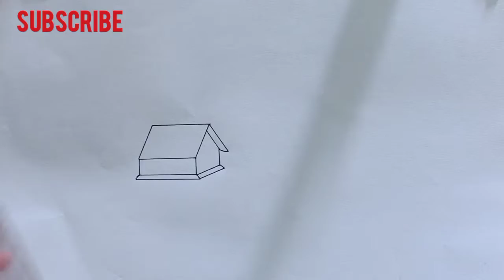How to draw a Indian village scenery drawing with step by step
Pls subscribe to our channel to get more premium content like this.also you get more videos on how to make simple drawing.also click on BELL ICON and select to all option to get instant notification when I upload any video.